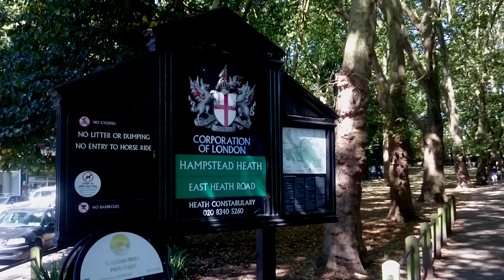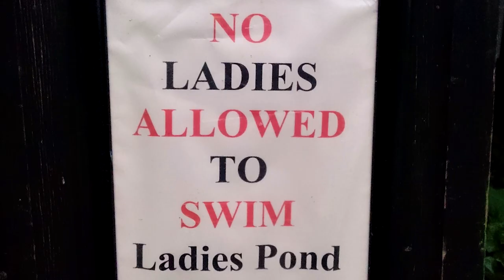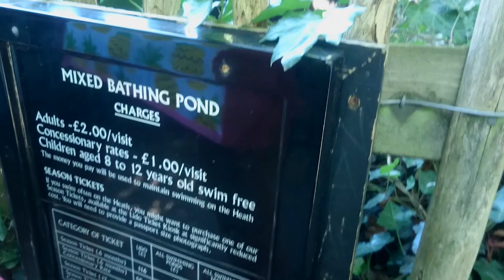137. ПЛЯЖ: Вход только для мужчин или только для женщин! Три озера в Северном Лондоне - это нонсенс!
137. ПЛЯЖ: Вход только для мужчин или только для женщин! Три озера в Северном Лондоне - это нонсенс!

Женщинам (Мужчинам) вход воспрещён! Как это понимать в Лондоне, где цивилизованное общество англичан настроено против сексизма?

Оказалось, что и на самом деле, в каждом правиле есть исключения!
В северных районах Хампстед и Хайгет существует три бассейна на открытых природных прудах: мужской, женский и смешанный. То есть, на женский пруд мужчин не пускают, поэтому многие дамы (особенно из азиатско-мусульманских культур, которые стараются скрыться от мужских взглядов) выбирают именно этот бассейн. То же самое с мужским озером - женщинам туда вход воспрещен!

А вот на смешанном озере чаще всего и тусуются все остальные горожане, которым скрывать нечего!
Вот какие особенности есть, оказывается, в таком лояльном ко всем культурам Лондоне!